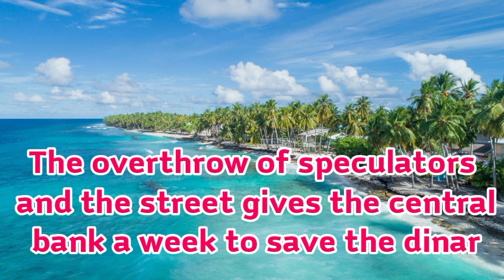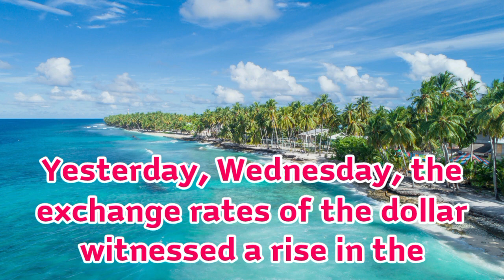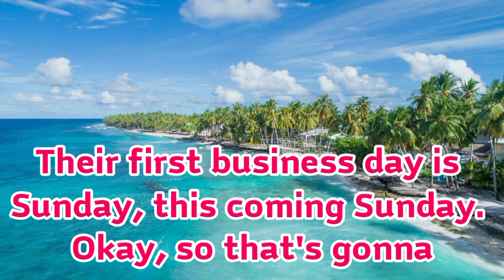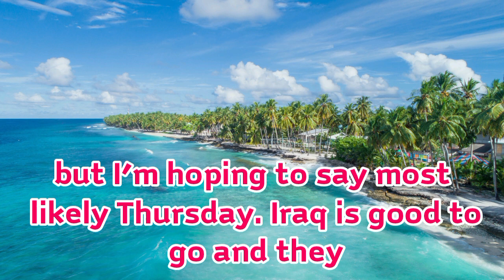Iraqi Dinar News today Revaluation of Iraqi Dinar | Demonstrations against CBI for save the Dinar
Iraq RV
Iraq Reform
iraqidinar
dinar guru updates
iraqi dinar
rapid updates
dinar investment
dinar revaluation
dinar currency exchange rate,
reinstatement
iqd news
when will the dinar currency revalue
dinardetectives
currency reinstatement
new dinar currency
iraq politics